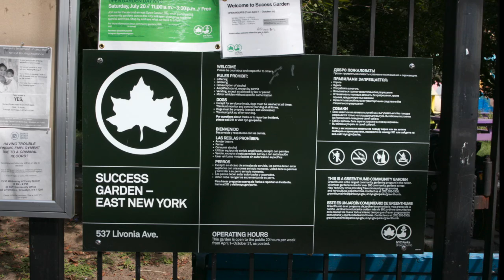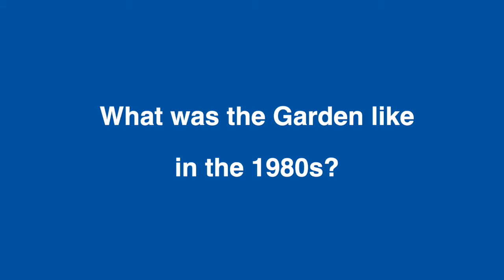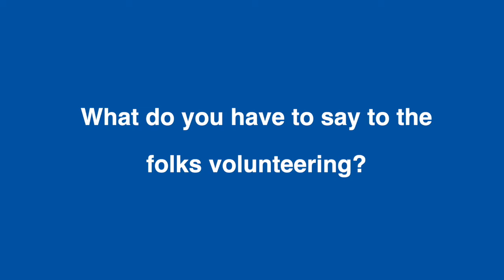500 Men Making A Difference at Success Garden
500 Men Making A Difference at Success Garden